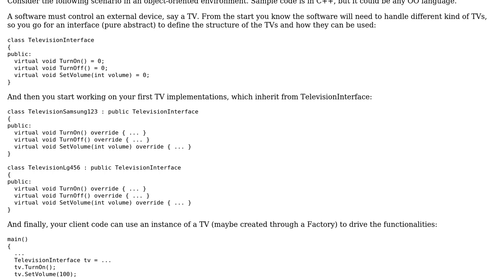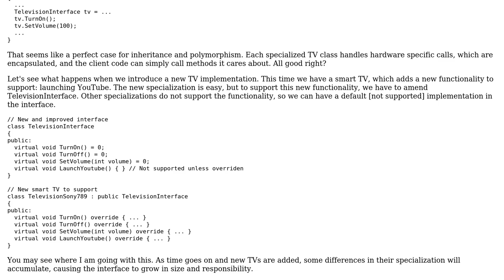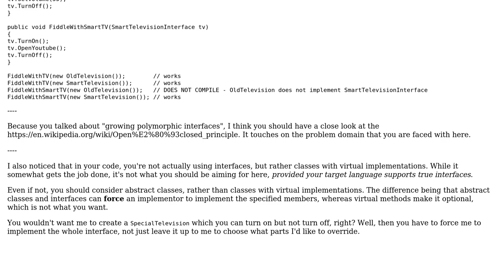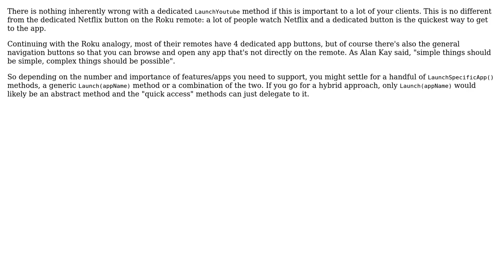Software Engineering: How best to deal with growing polymorphic interfaces? (2 Solutions!!)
Software Engineering: How best to deal with growing polymorphic interfaces?

With thanks & praise to God, and with thanks to the many people who have made this project possible! | Content (except music & images) licensed under CC BY-SA | Music | Images & others | With thanks to user Flater user casablanca user Alex Millette and the Stack Exchange Network Trademarks are property of their respective owners. You are responsible for your own actions.